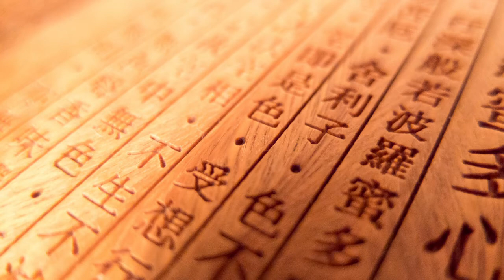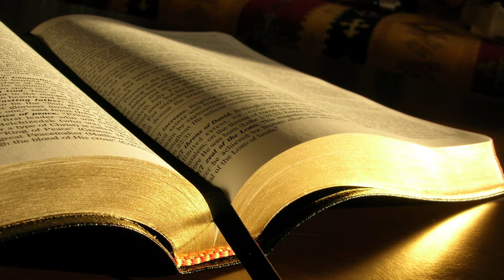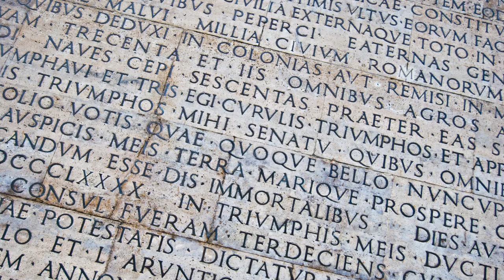December 4, 2020 Morning Prayer: Friday, Advent 1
You are invited to join us each weekday morning at 7:00 am for online Morning Prayer.  The Order of Worship may be found by clicking this